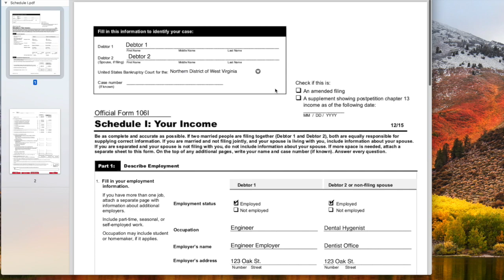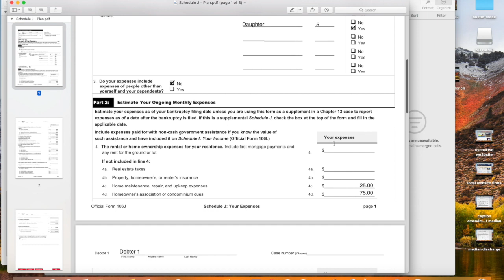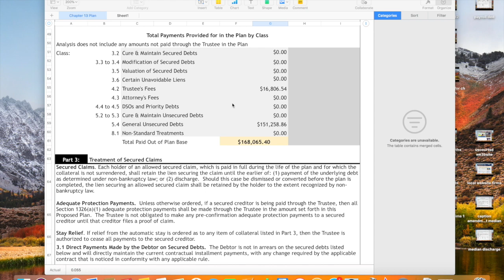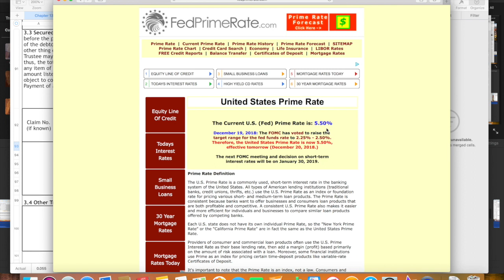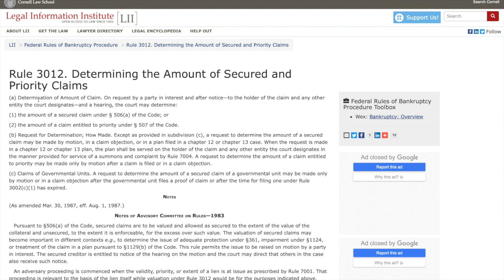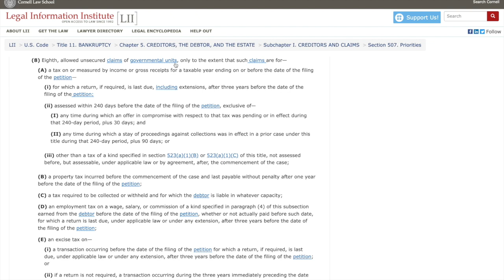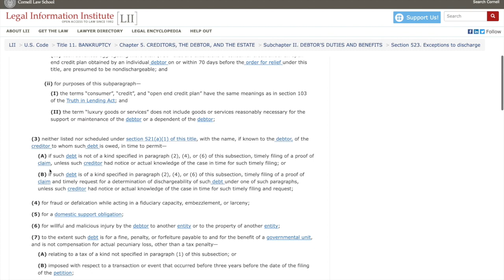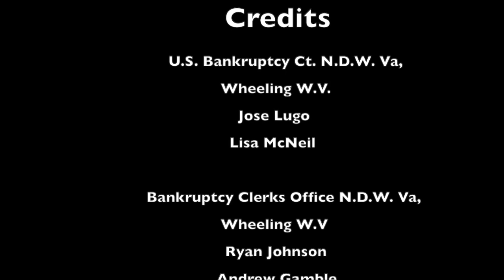WVNB Chapter 13 Plan Tutorial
This video is about how to complete the model Chapter 13 Plan used in the Northern District of West Virginia and the video shows many local Chapter 13 practices and procedures. The video is intended to assist attorneys practicing in the Northern District of West Virginia who are new to bankruptcy practice and law office staff that perform Chapter 13 work for a supervising attorney.